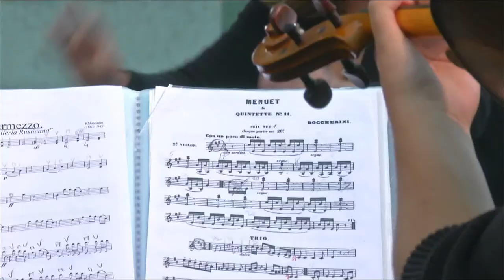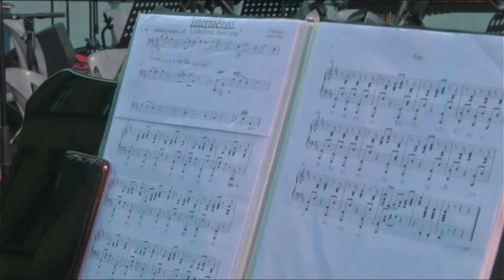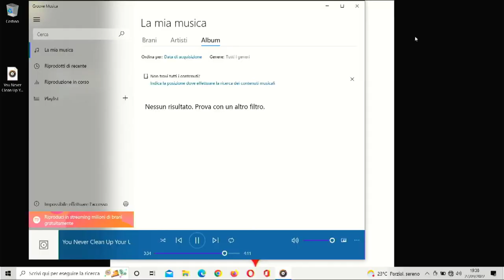Toscana ricomincia la scuola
A 10 anni dalla nascita di Giovanisì, il progetto regionale per l'autonomia dei giovani, a Villa del Gombo, nel Parco di San Rossore, il 18 ottobre un evento alla presenza del Presidente della Repubblica in cui i giovani sono assoluti protagonisti.

Nell'ambito della manifestazione, nel pomeriggio, a partire dalle ore 15:30, si tiene anche l'evento annuale dei programmi Fesr e Fse.